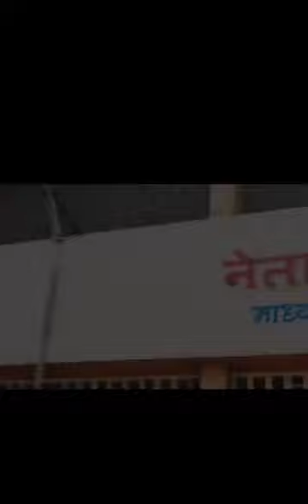खरंच सर खूप भावनिक केलंत तुम्ही , गेले ते सोनेरी दिवस...😔😞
गावातील जुने दिवस